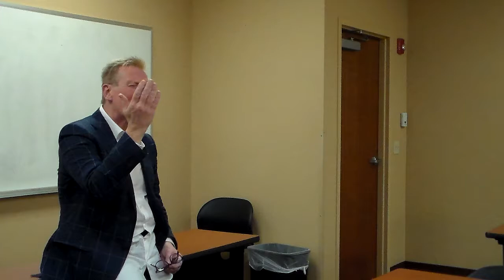Jay Dennis Capstone #4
Dr. Jay Dennis' presentation on The Minister and Pornography in the Fall 2017 Senior Capstone class at Southeastern University